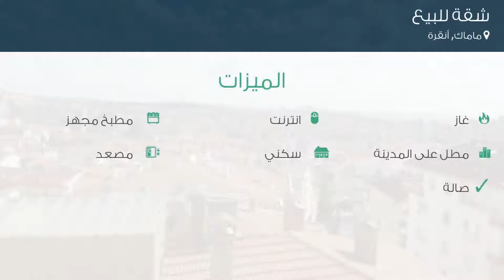شقة للبيع في شارع 35- سوكاك, ماماك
تفاصيل العرض:-

رقم: 3056291

ميزات:-

3 الغرف, 1 غرف أخرى, 1 عدد دورات المياه, 1 سعة مرآب السيارات, 7 عدد الأدوار, 6 رقم الدور, انترنت, غاز, مطبخ مجهز, مطل على المدينة, سكني, مصعد, حديقة, صالة